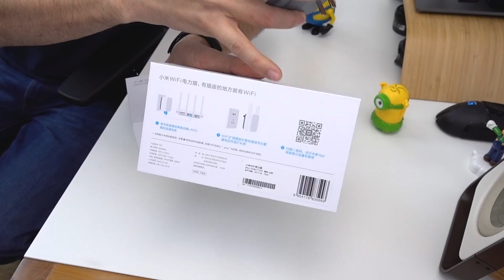SUA INTERNET ficaria muito RÁPIDA se FUNCIONASSE! Um repetidor da XIAOMI BUGADÃO!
💲ECONOMIZE com o COMPARADOR de PREÇOS BE!TECH ⚡LINK DO REPETIDOR (E OUTRAS SUGESTÕES) ABAIXO

Não tem nada pior do que o sinal do Wifi não chegando aonde você quer, não é!? E para resolver este problema, existem os famosos repetidores, que são uma ótima solução para espalhar o sinal original do seu Wifi para lugares mais longes! A Xiaomi possui um sistema muito interessante de repetidor/powerline, mas que infelizmente tá meio bugadão!